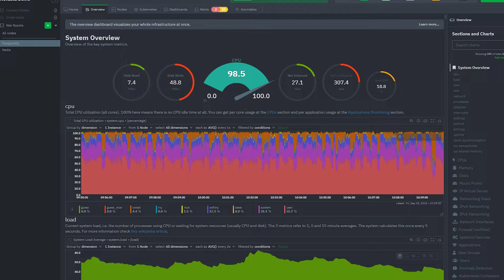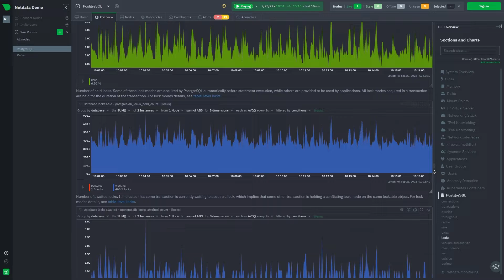PostgreSQL Monitoring Upgrade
Netdata for PostgreSQL monitoring just got a huge upgrade, collecting 100+ PostgreSQL metrics and displaying these across 60+ different composite charts. You can check the reference documentation for the full list of metrics, and see them running live in the demo space. If you are using PostgreSQL in production, it is crucial that you monitor it for potential issues. And the more comprehensive the monitoring the better!

Live demo space where you can see PostgreSQL monitoring in real time without signing up: